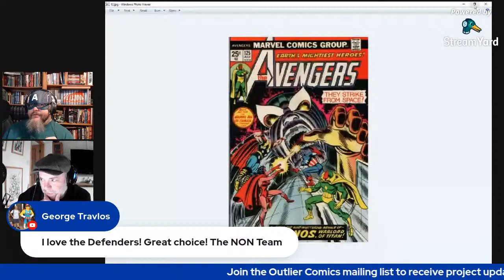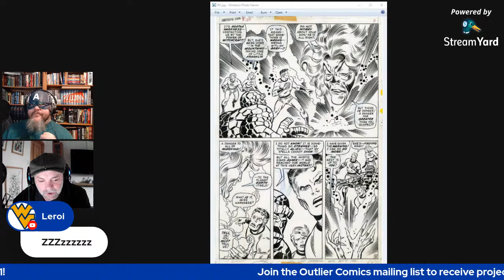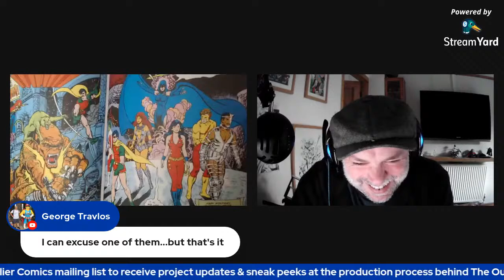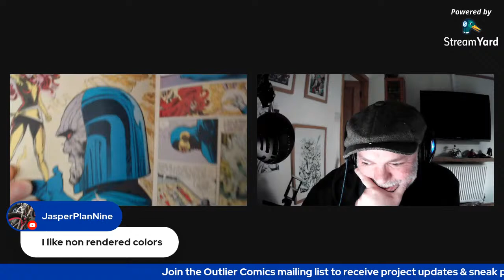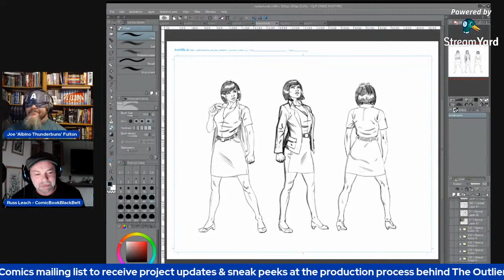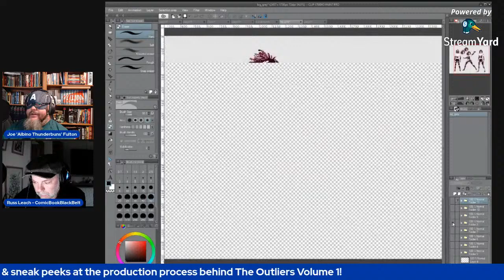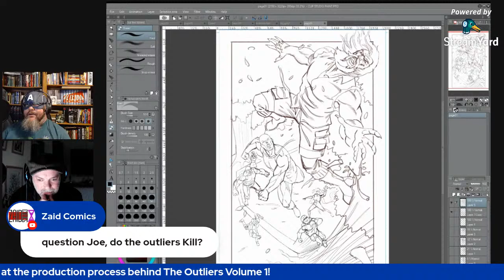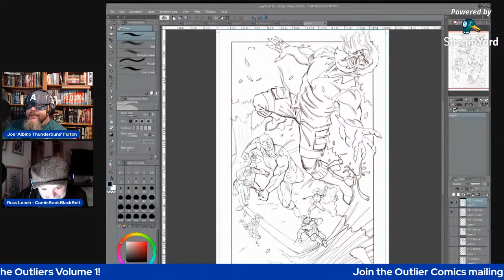Fultonland Live #4: Great Superhero Teams & Why People Love Them + Outliers Art Reveal!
Chatting about what makes a great superhero team, looking at art from great superhero team comics, followed by a new character reveal from the Outliers team!

You're invited to join the Outlier Comics email list to receive project updates and sneak peeks at the production process of The Outliers Volume 1!